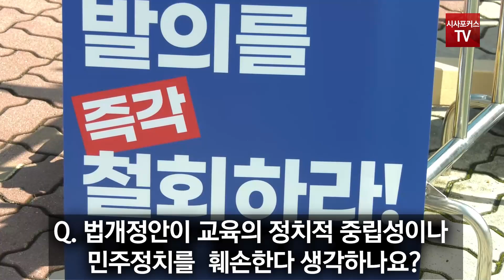조영달 서울대 교수 "선거연령 16세 하향 법안 철회하라...학생들 정치에 이용말라"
조영달 서울대 교수가 21년 8월 9일 국회 앞에서 선거연령 16세 하향조정 법안 발의 철회를 촉구하는 1인 시위를 하고 있다.